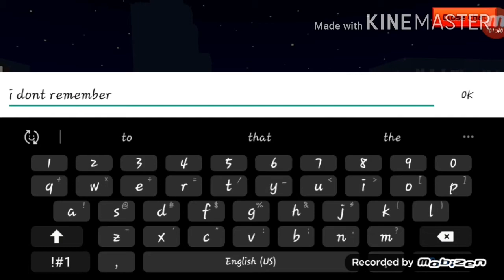Pg3d: (3 cat spam)in Dules